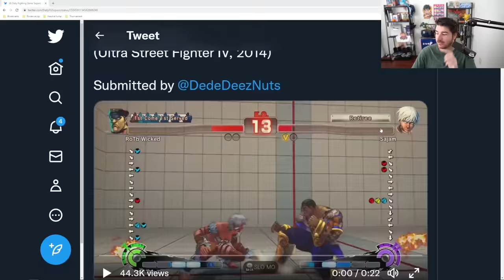Ultra Wasn't a Great Version of Street Fighter IV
Alternate title: 'Why Elena Was Such a Problem'